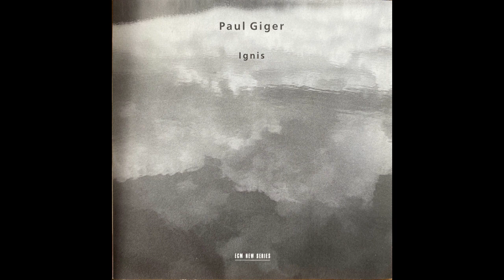Paul Giger - Ignis [2000, contemporary classical, choral, full album]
1. Organum 00:03
2. Karma Shadub 6:25
3. Tropus 27:25
4. Alleluja 41:27
5. O Ignis 44:58

Paul Giger: Violin & Violina d'amore
Marius Ungureanu: Viola
Beat Schneider: Violoncello

Conductor: Tõnu Kaljuste
Choir: Estonian Philharmonic Chamber Choir

Format: CD
Genre: Contemporary Classical, Choral
Label: ECM New Series